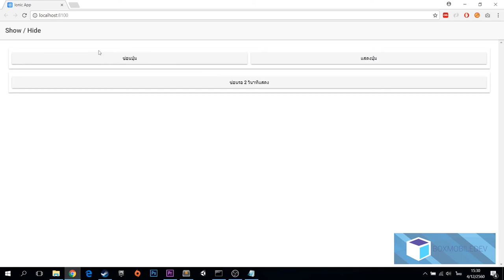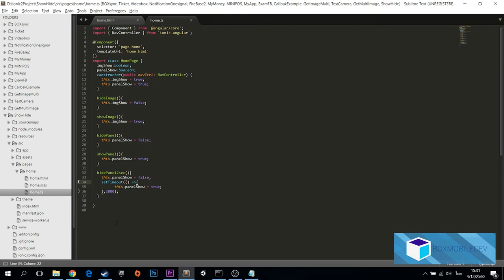[BOXMOBILEDEV] Ionic 3 EP26 : ngIf Show Hide แสดงซ่อน Object ต่างๆในแอป